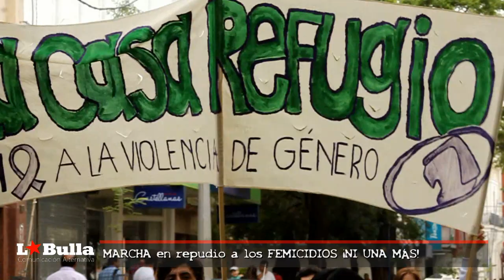San Luis / MARCHA en repudio a los FEMICIDIOS ¡NI UNA MÁS!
15/12/2014 - Nueva movilización contra la Violencia de Género, casos no esclarecidos y los nuevos casos de violencia policial.
‪#‎sanluis‬ ‪#‎MARCHAPORJUSTICIA‬ ‪#‎RNMA‬ ‪#‎villamercedes‬ ‪#‎justicia‬ ‪#‎femicidio‬ ‪#‎bastadeviolenciahacialasmujeres‬